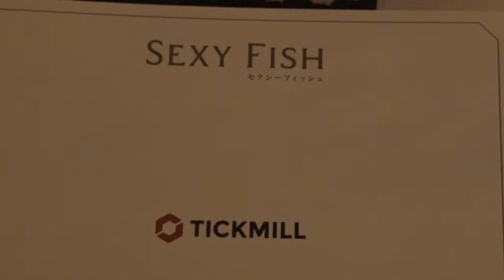This is what the Tickmill VIP client treatment is all about!